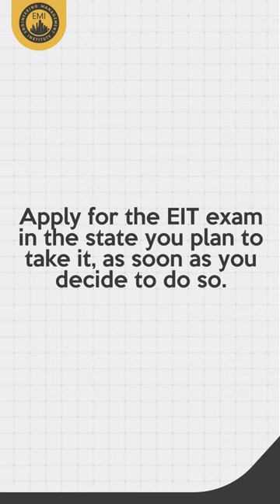Does It Matter Which State You Take the FE Exam In?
WHICH STATE SHOULD YOU TAKE YOUR FE EXAM IN? - Do you know the answer to this question and how it might affect the next step of getting your PE license? If not, then check out this short video.

Videos are published weekly on Wednesdays, so subscribe to our channel today to ensure you get the latest FE Exam tips and tricks that will help you in your FE Exam studies.